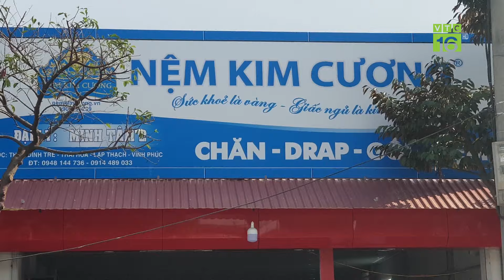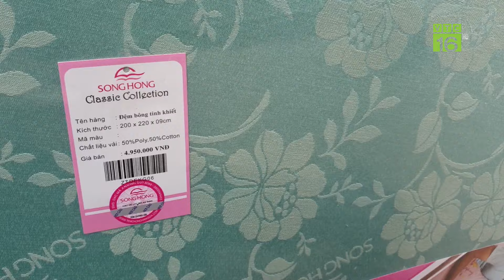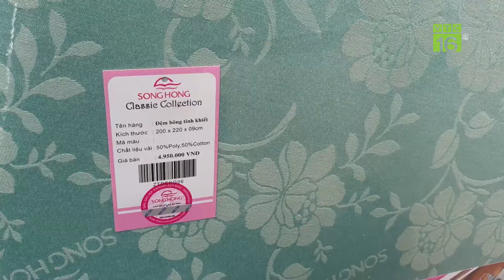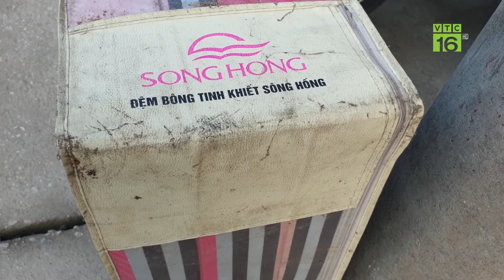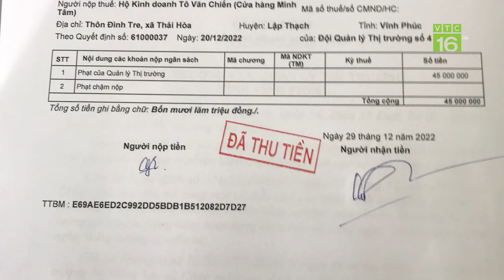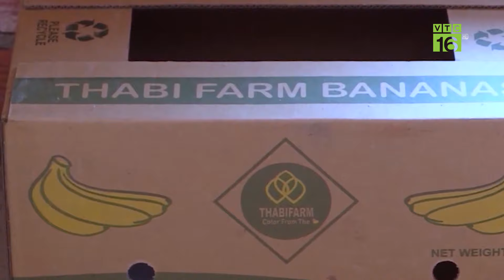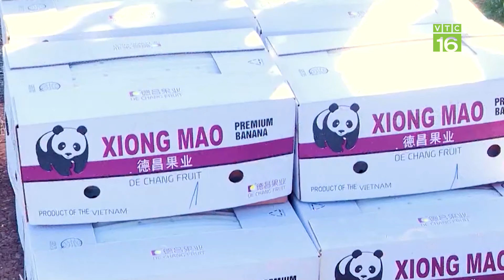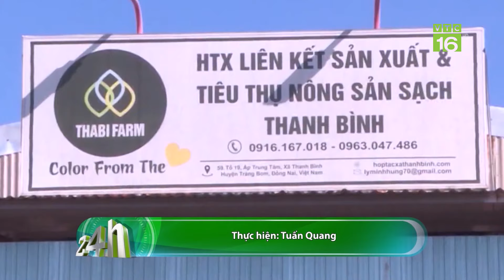Tràn lan hàng giả, hàng nhái dịp cuối năm | VTC16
VTC16 | Cuối năm là thời điểm nhu cầu hàng hóa phục vụ sản xuất, tiêu dùng tăng cao, kéo theo đó là nhiều loại hàng giả, hàng không rõ nguồn gốc trà trộn vào thị trường với các thủ đoạn tinh vi. Tình trạng này ảnh hưởng không nhỏ tới quyền lợi của người tiêu dùng khi phải bỏ ra một số tiền lớn để mua về những sản phẩm kém chất lượng. Đồng thời, gây thiệt hại lớn về uy tín, thương hiệu của các doanh nghiệp chân chính.